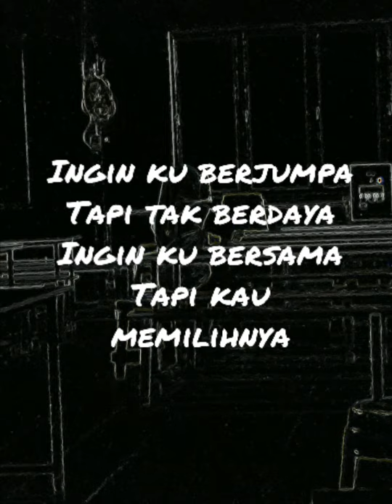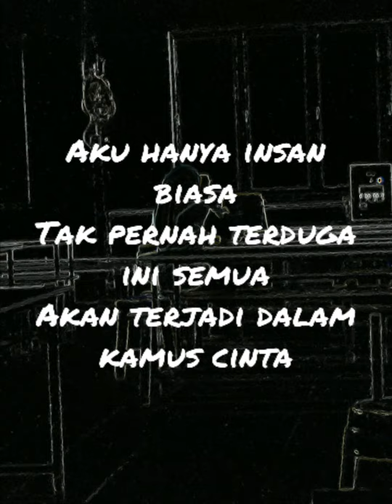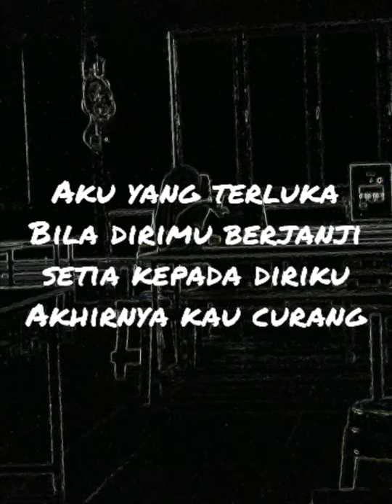Faiz Suhaimi : Kecewa (demo)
Kecewa dalam sesebuah hubungan itu.. Perkara biasa untuk Kita yang pernah bercinta.. Terimalah Hasil Dari saya yang tak seberapa ini ☺️